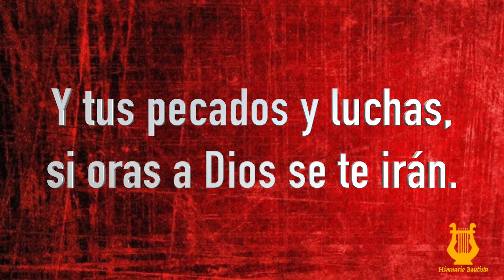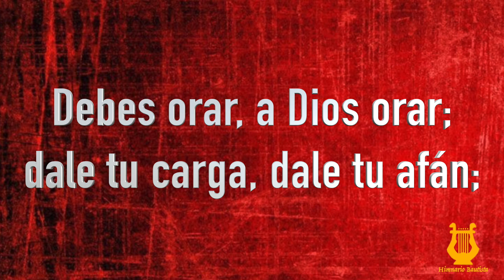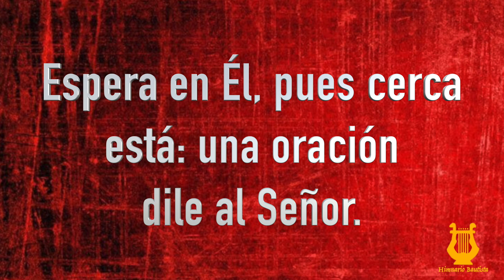410 - Debes orar (Pista/Letra Himnario Bautista)